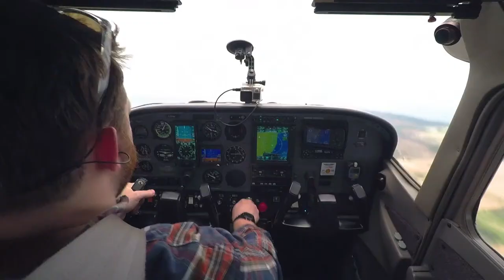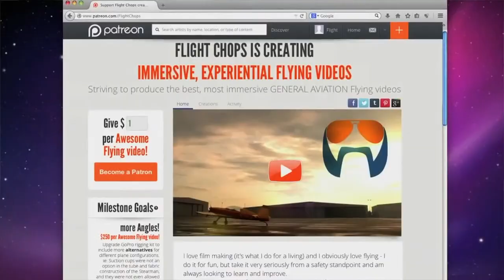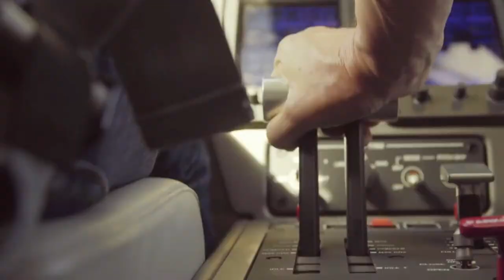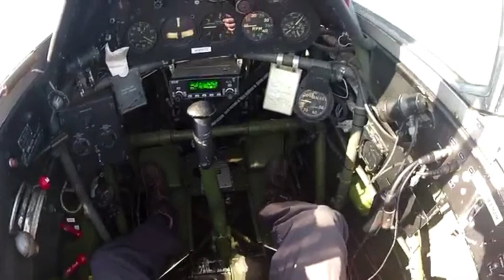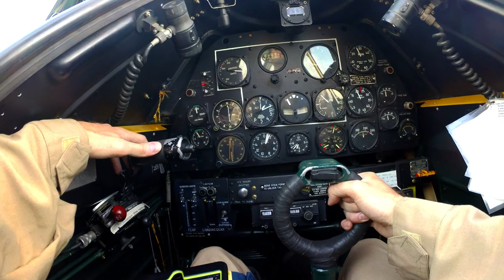How ​@FlightChops went from flying Gliders to the flying the T-6 Harvard - SuperAero LIVE #19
Patrons get more cool stuff!

​@FlightChops joins us for some hangar flying.  We talked about how Steve found flight, what it's like to go from flying Gliders 25 years ago to flying the the mighty T-6 Harvard - he called it "Riding a Dragon", build an RV-14, and Aviation Youtube.
We also talked about how hard it was to get his IFR rating and tips on how to debrief flights (including with video) to become a better pilot.
We wrapped it all up with another segment of "Short Final" - an aviation lightning round.

Land on that Like Button!

Evadot
Ryan Krueger
Kristen Dembroski
Lynne Fraser
The Nobleman
Barry Herwald
Pilot Annie
Nick Moore
Michael Heijmans
Osman Quadri
Outnside
Mikey Ryskie
Jonathan Christman